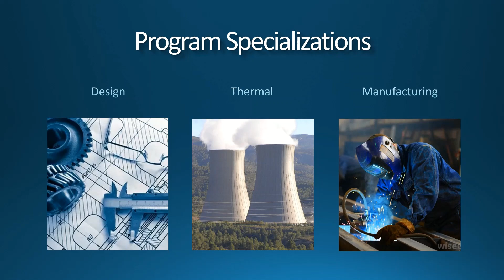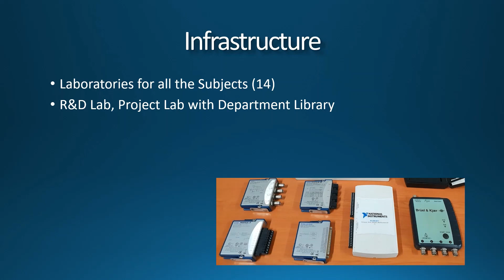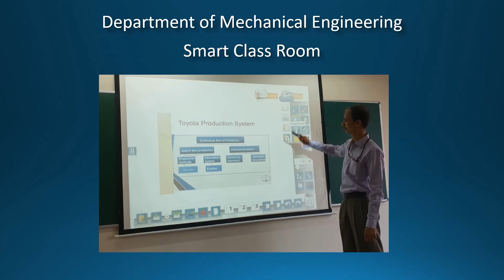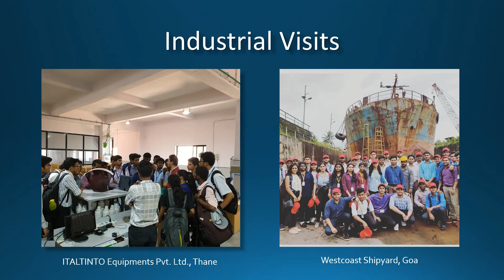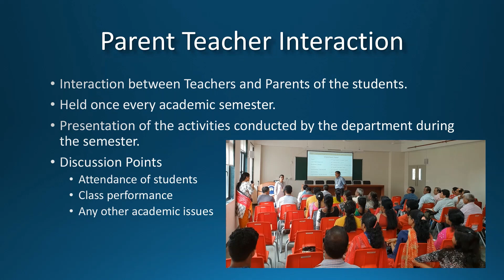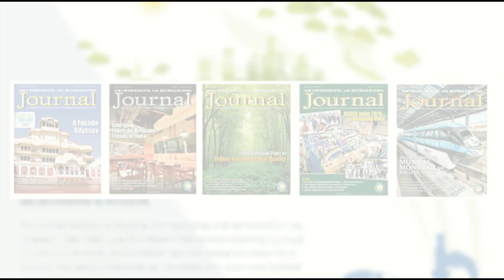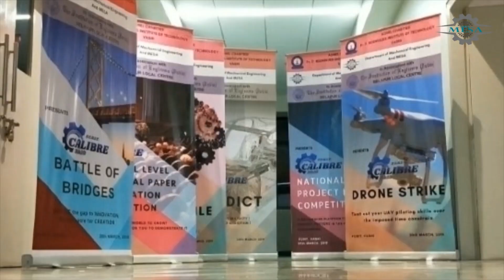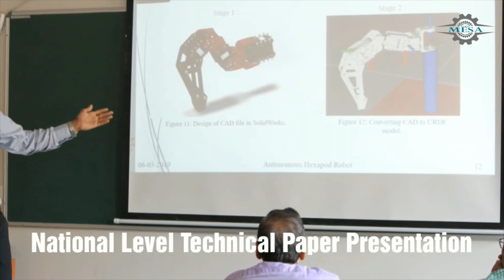Mechanical Engg Department | Agnel Charities' Fr. C. Rodrigues Institute of Technology (FCRIT),Vashi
Mechanical Engineering is the most sought-out branch of Engineering. In the constantly evolving technological scenario, Mechanical Engineering has been the very backbone of the industrial infrastructure. It is an area of study in which knowledge of mathematics and science are combined together with experience and judgement for fulfilling the practical human necessities. The formal education of a Mechanical Engineer includes subjects such as Material Sciences, Strength of Materials, Theory of Machines, Mechanical Vibration, Design of Machine Elements, Fluid Mechanics, and Heat & Mass Transfer. The Department initially was headed by Dr. Thirumalleshwar till the year 2003, followed by Dr. S.V. Kota Reddy, till November 2008. Then the Department was headed by Prof. S. M. Khot, from 2008 till 2017. The department is currently being headed by Dr. Nilaj Deshmukh and has faculty poised to deliver quality engineering education.